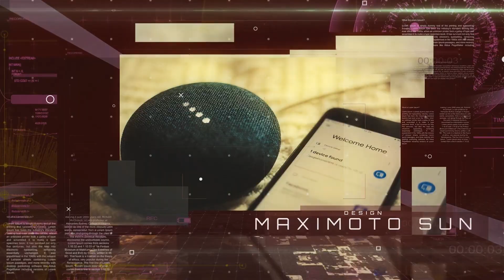Scientific Slides Techno Promotion